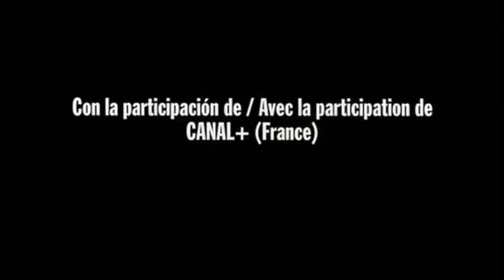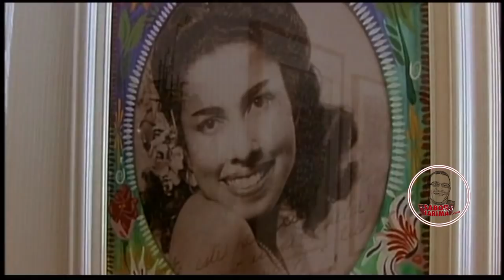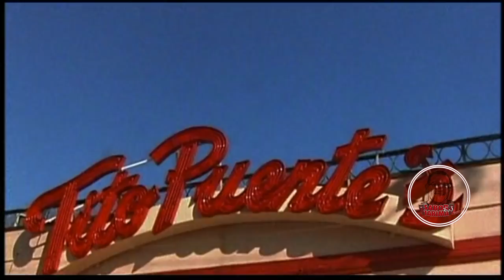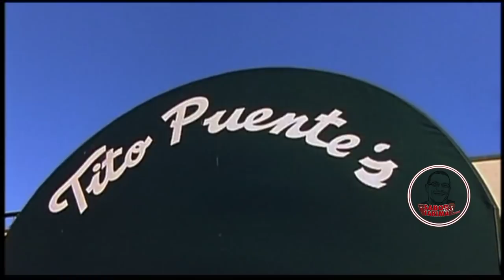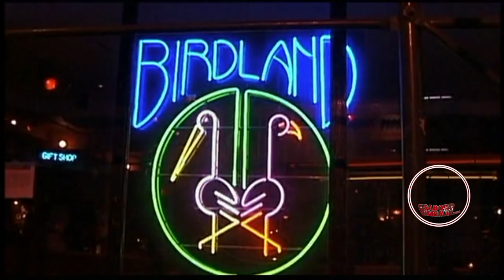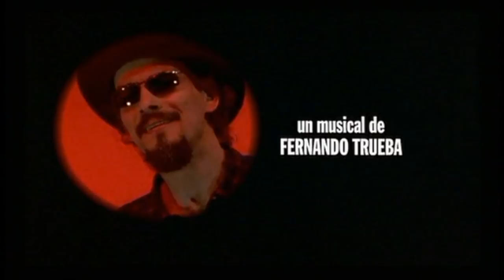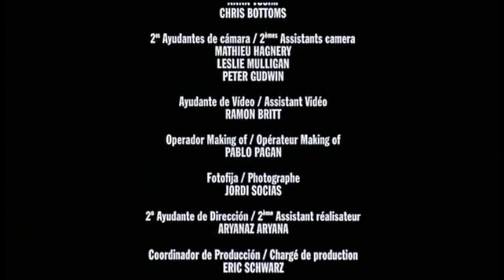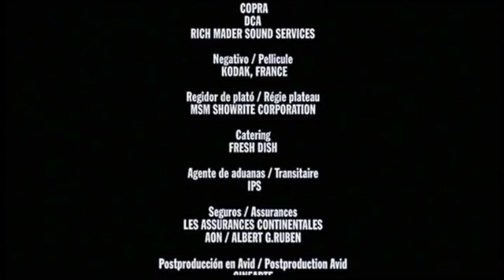Calle 54 Lado A Full Movie / Serie de mi Coleccion de videos